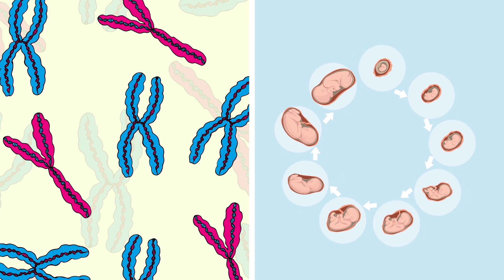Why Do Men Have Nipples? Can Men Breastfeed and Who Are The Milkmen?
Why do men have nipples? Who are the milkmen?